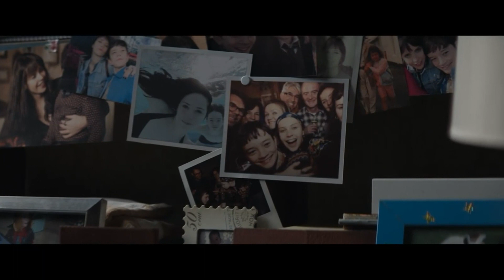A Monster Calls (2016)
With: Sigourney Weaver, Felicity Jones en Toby Kebbell